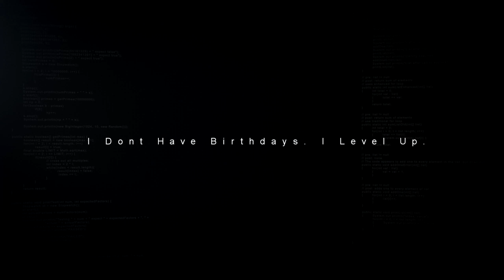LEAGUE OF LEGENDS - NEW The Coven And The Eclipse Eclipse Leona Skins Trailer (2018) HD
Make them answer to your light as Solar Eclipse Leona and Lunar Eclipse Leona for 1820 RP each (2821 RP for both), or reclaim the wilds as Coven Lissandra and Coven Camille for 1350 RP each.